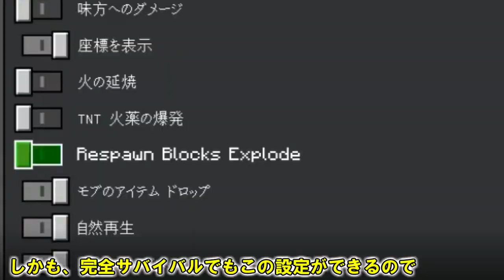[統合版マイクラ]Ver1.17.20へアップデート！竹を斬り、ベッドの爆発がなくなる！？今後のアップデート情報 Beta版 ver.1.17.20.20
統合版マインクラフトのベータ版の今後のアップデート情報[洞窟と崖のアップデート]について紹介します。
統合版マインクラフト/Ver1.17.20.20です。
RespawnBlocksExplodeのゲームルールでベッドの爆発がなくなり
さらに、竹を剣で斬る事ができます！

～今回の内容～
0:00 オープニング
0:34 RespawnBlocksExplode
1:17 その他の変更と修正
3:44 マイクラトピックス
7:14 エンディング

・Mildomでライブ配信をほぼ毎日視聴者参加型でやっております！